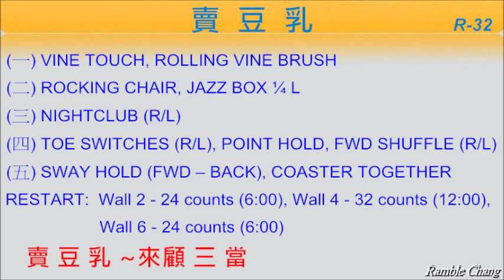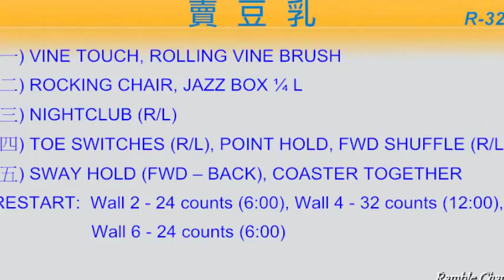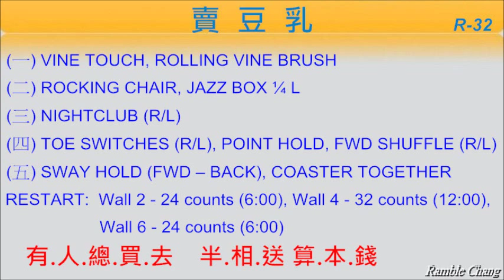賣豆乳 - 排舞 (Music)